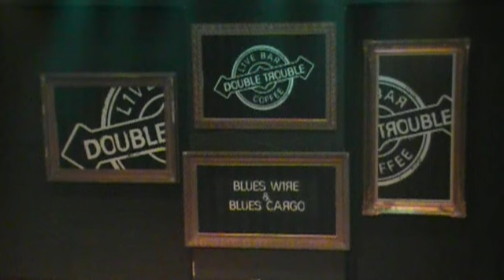summertime cover by Blues Wire & Jenny Kapadai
DOUBLE TROUBLE PRESENTS BLUES WIRE & BLUES CARGO 14-15 MARCH 2014